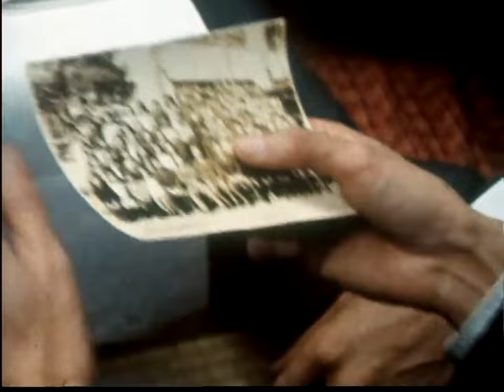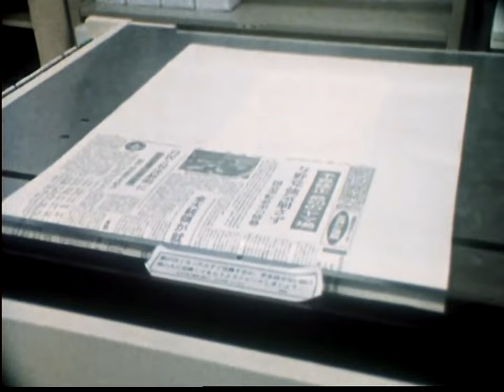The Human Face of Japan (1982)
Japanese Society in the Early 80s.  *Thumbnail photo by Thomas Alan.* By this time, the Japanese economy was taking the world by storm.  Japanese automobile had surged ahead of the US in terms of volume and quality.  While this Japanese "miracle" was taking place, however, this documentary crew chronicled the societal integers of modern Japan.